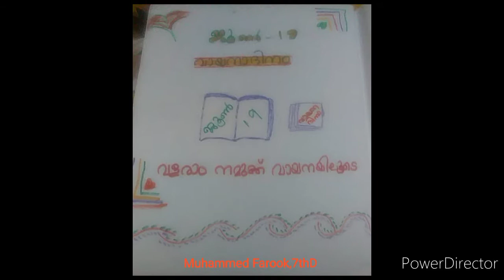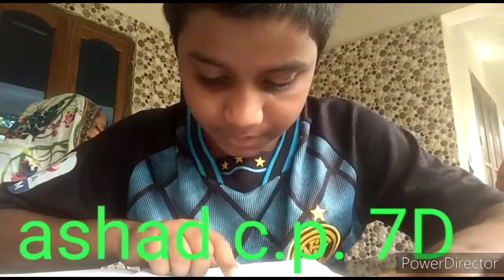Reading Day Activities 2021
Reading day activities.
A class work done by primary students.